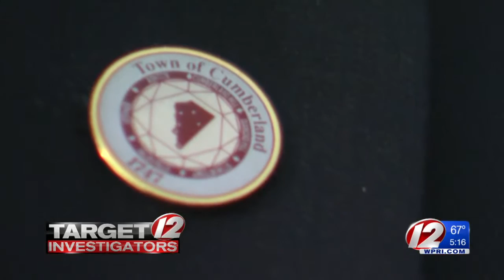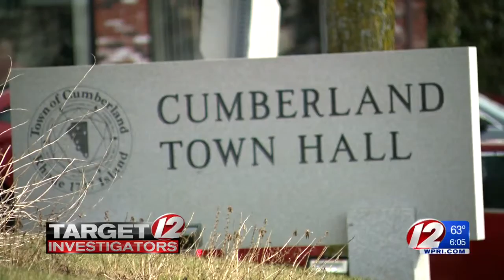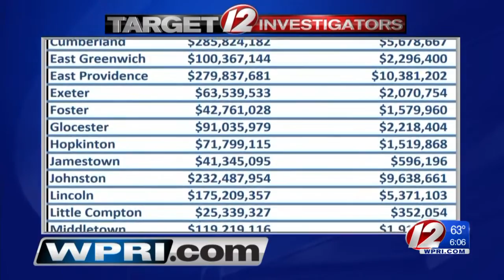6 RI Communities Will Share Half of Mattiello Car Tax Money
The House speaker announced his plan to gradually eliminate the car tax while on the campaign trail last fall.